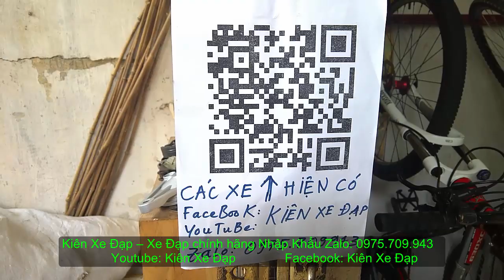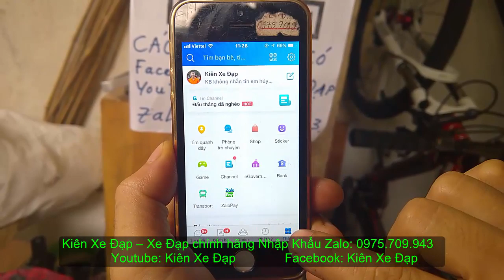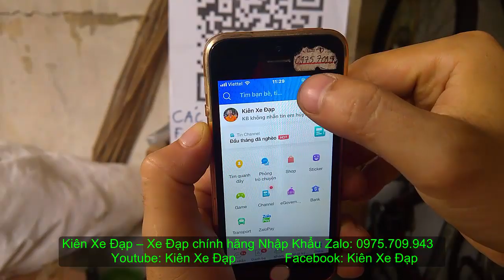Kiên Xe Đạp (ĐÃ BÁN) CHIẾC DUY NHẤT !ĐUA GIANT TCR 6500 QUỐC TẾ nâng cấp VÀNH MAVIC Zalo0975709943